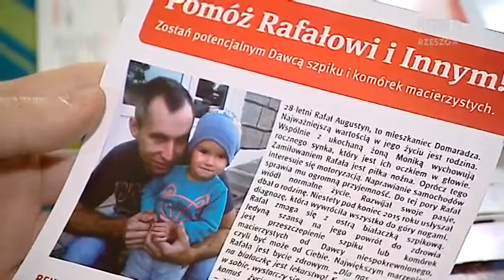29-letni Rafał Augustyn z bliskimi szuka genetycznego bliźniaka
Przeszczep to dla niego jedyny ratunek w białaczce. Wspólnie z żoną wychowuje dwuletniego synka. To właśnie on jest dla pana Rafała ogromną motywacją w walce z chorobą. W Domaradzu, Golcowej i Baryczy w najbliższą niedzielę będzie specjalna akcja rejestracji dawców szpiku. Organizatorzy zachęcają , by przyjść i po prostu dać szansę ludziom takim jak Rafał Augustyn. Szansę na życie.